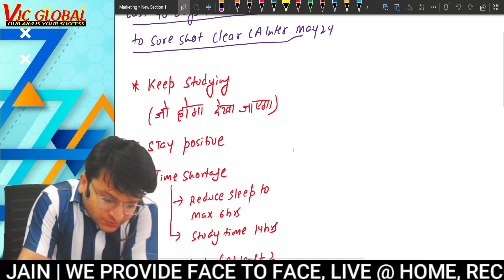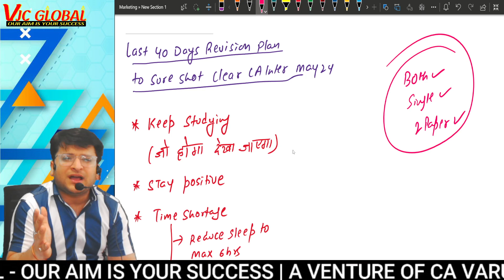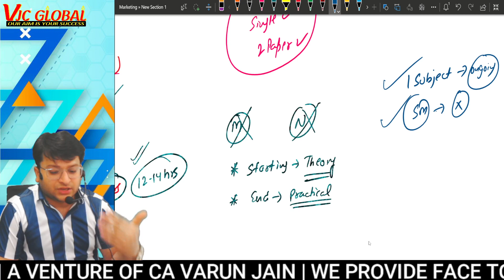Last 40 Days Strategy to sure shot clear CA Inter May 24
Follow us on:
👉 Instagram: I'm on Instagram as @ca_varunjain. Install the app to follow my photos and videos.

FACE TO FACE/LIVE@HOME/RECORDED LECTURES AVAILABLE

VJC GLOBAL
Visit us at: ED 36C 3rd Floor Pitampura Delhi 34

Mr. Varun Jain is a fellow member of the Institute of Chartered Accountants of India. He is also a first-class commerce graduate from Delhi University. He is an alumni member of Keshav Mahavidyalya College of Delhi University, he is also an alumni member of Darbari Lal DAV Model School, Pitampura Delhi. He is taught more than 5000 students across India during his vast experience of 10 years. His core areas are Accounting, Auditing and Financial Reporting. He qualified CA exam with distinction in all the practical subjects at each level in 2016 and officially engaged in professional teaching although he has been teaching students of CA-CPT/Inter and Graduation level during his student life also. He is famous among students due to his interactive style of teaching and relating the subject with real life examples.
Keeping in mind his area of interest in teaching, he founded VJC GLOBAL and edtech company under the guidance of his mother Mrs. Rita Jain in 2017. The objective of setting up this institution is to provide high quality education at affordable prices under the guidance highly qualified expert faculties. VJC GLOBAL is engaged in providing high quality education in the field of CA, CS, CMA (Found./Inter/Final), B.com (H/P), BBA, XIth & XIIth Commerce, Stock Market Courses.